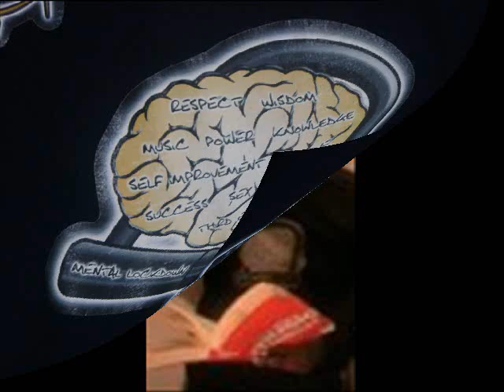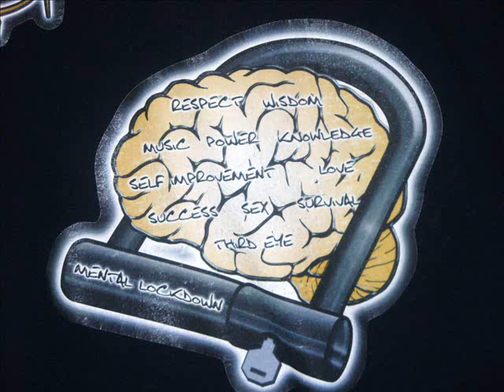Brainlokk Feat. Rapid {Ruff Squad} Wanna Ring Me (2010} -Produced By Rapid -Mixed By Zita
Brainlokk Feat. Rapid - Wanna Ring Me. Download the "Mental Lokkdown" Promo e.p. for free from October 9th 2010, available from FaceBook: Brainlokk MC. Twitter: BrainlokkMC.